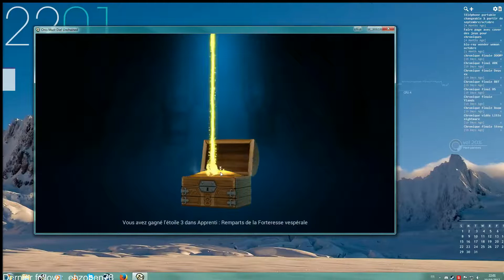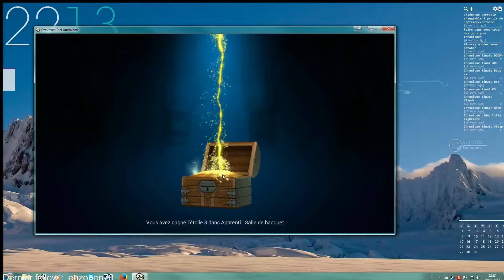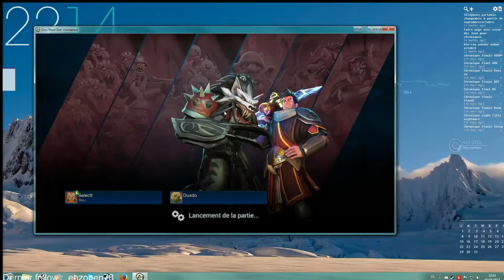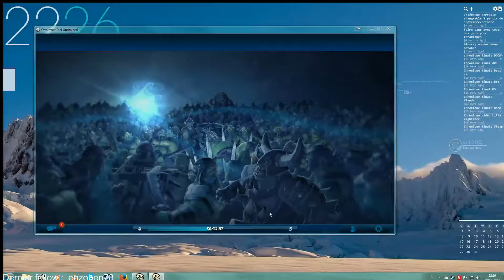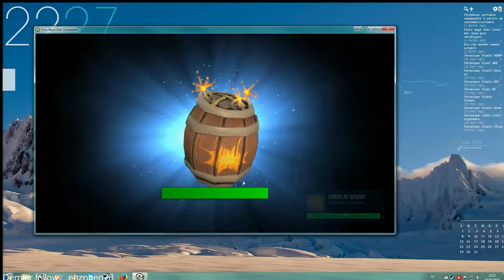VOD Chasse à l'orc (Part 2) - Orcs Must Die Unchained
VOD du live du 10/10/2017 (partie 2)

On reprend du service sur Orcs Must Die Unchained !

Musique : Neurotech - Blue Screen Planet - Part II - Revelation